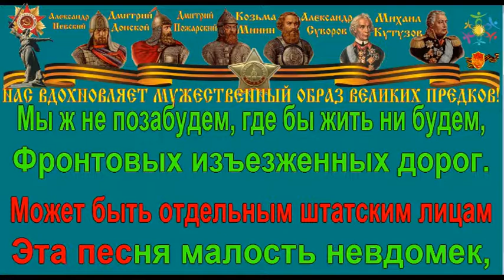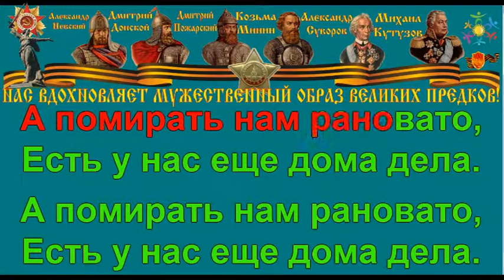ПЕСЕНКА ФРОНТОВОГО ШОФЁРА караоке слова песня ПЕСНИ ВОЙНЫ ПЕСНИ ПОБЕДЫ минусовка